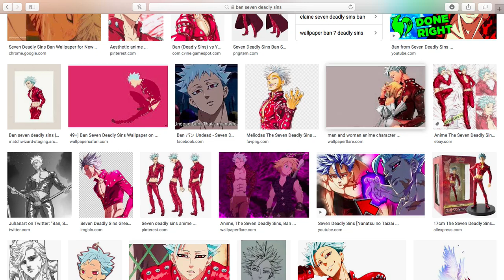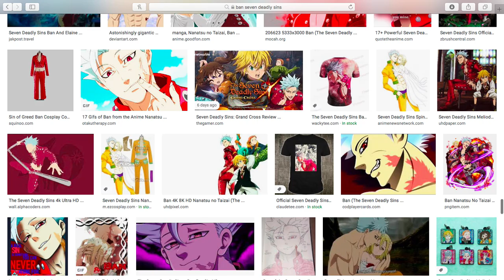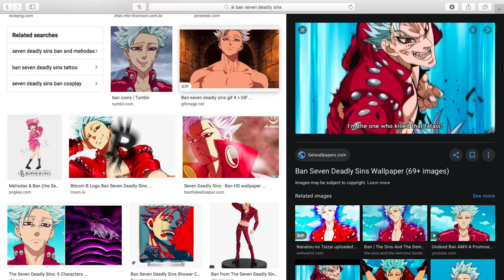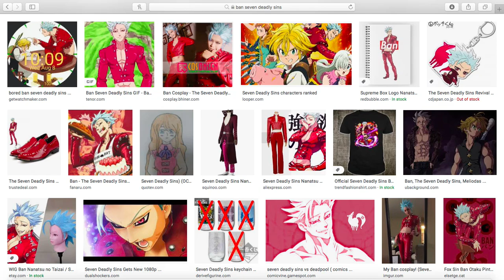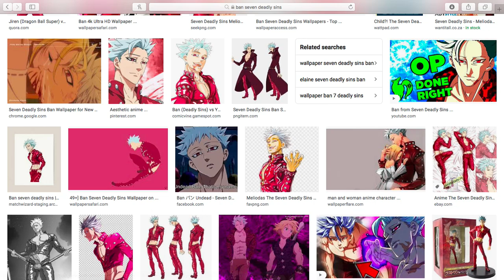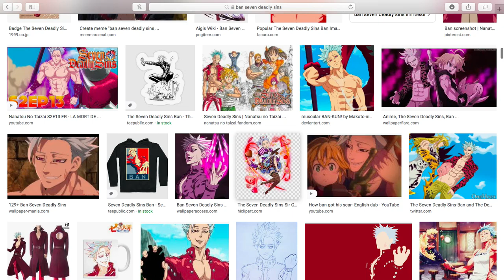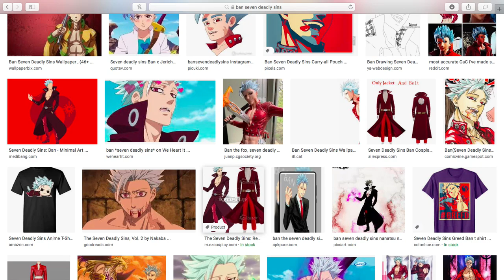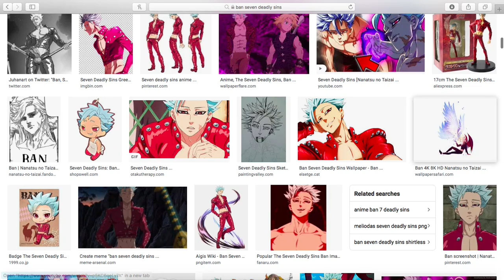WHAT IF NARUTO HAD BANS POWERS PART 2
Shinobi X